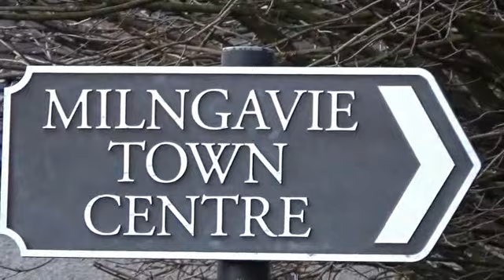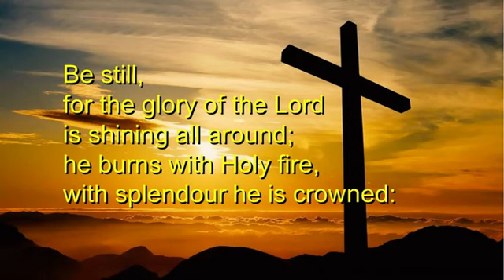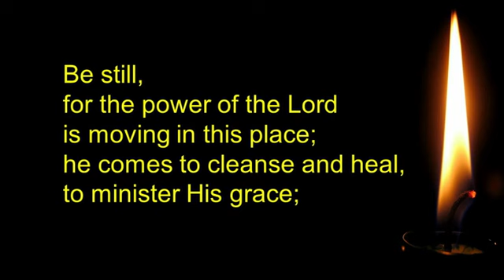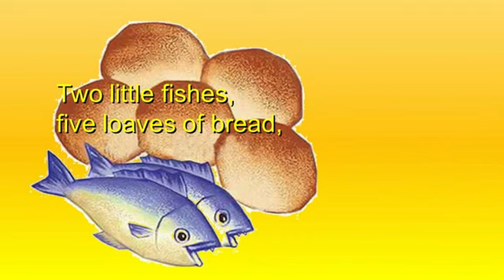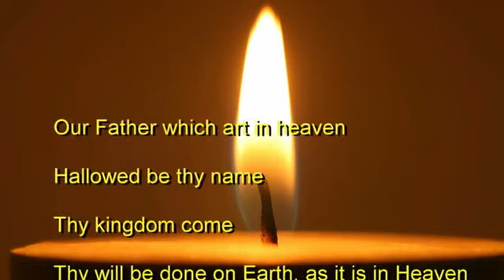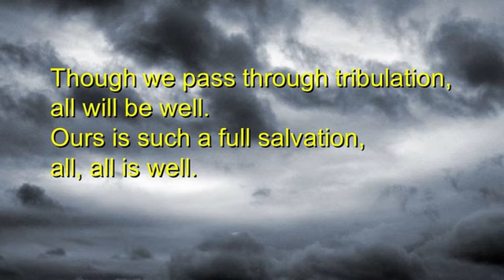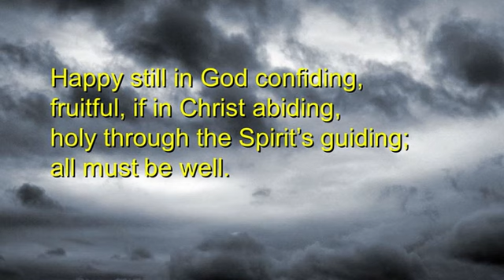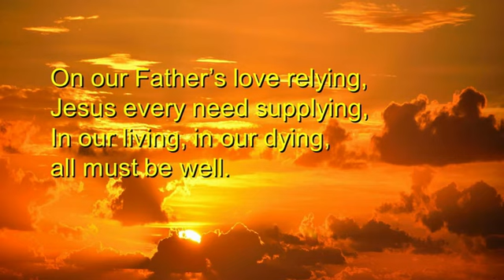St. Paul's Parish Church, Milngavie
Church Service 22nd November 2020